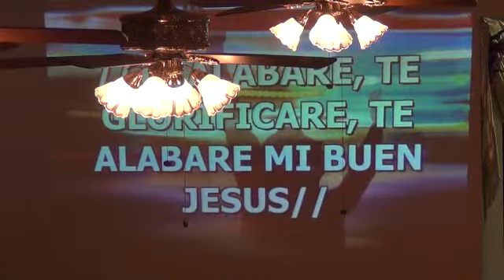Eres Tu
4/29/2012 Primera Iglesia Bautista Chatsworth Ga.  Pastor Juan Blanco